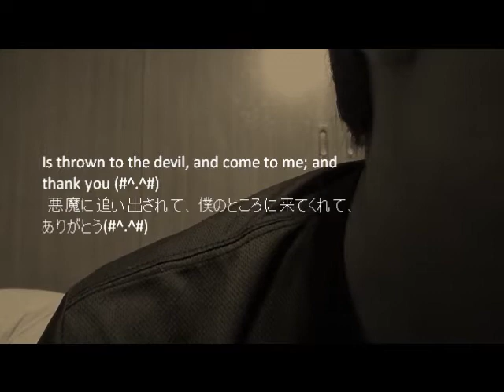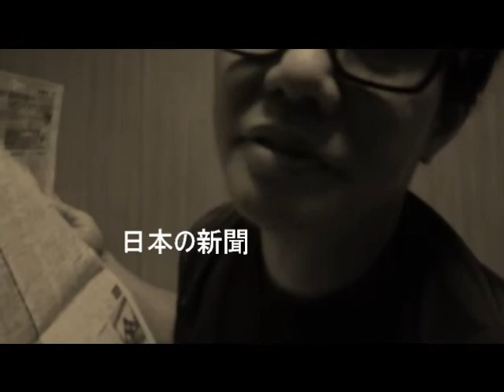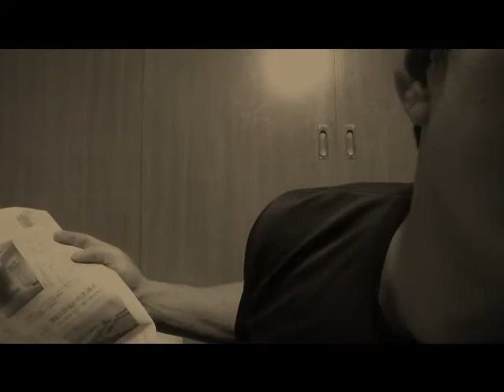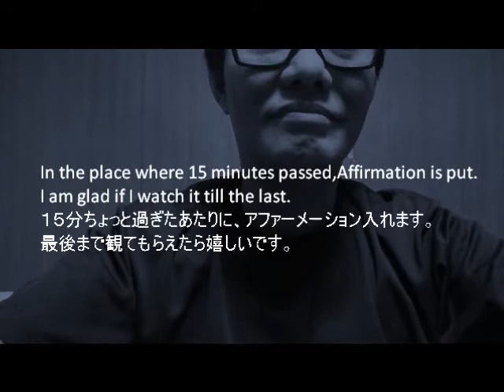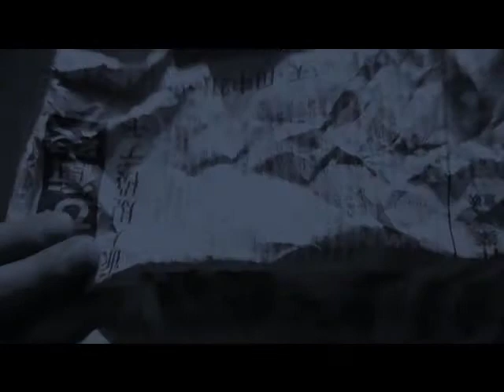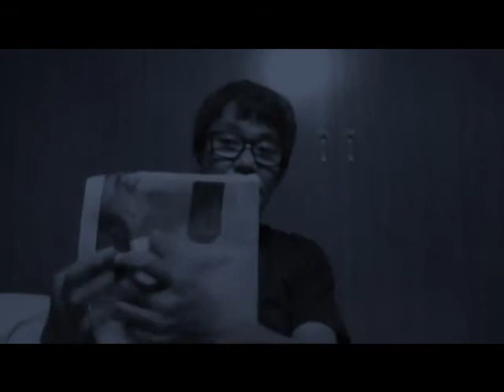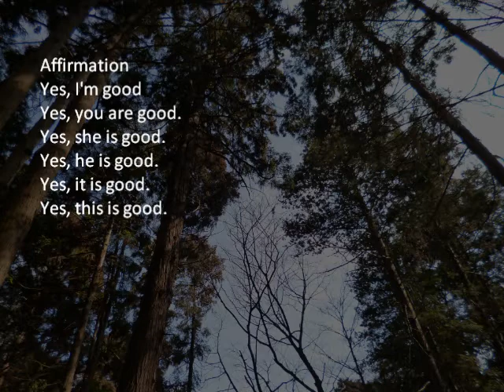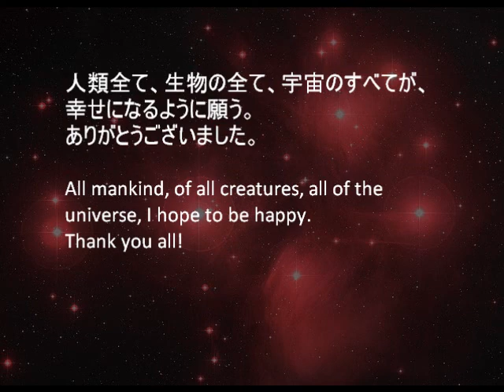ASMR Binaural Various sounds of the newspaper (Request)新聞紙のいろいろな音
ASMR Binaural 3D sound

ささやき。のアファーメーションはとても強力です。
日常の喧噪から、自身の心を解放し、共に微笑もうぜ!(^^)!

言葉のフィルターを超えて、潜在意識にアクセスします。
音を活用して。
Beyond the filter of words, I have access to the subconscious mind.
By utilizing the sound.

With confidence,
I try to relax together,,,,,,, ♪
深呼吸して、
力を抜いて、
安心して、

欲しい幸福は誰でも引き寄せることができるのです。
誰もが本当は信じている筈です。
そして、今、幸福と思うことから始めましょう。
更なる幸福を好きなようにイメージしましょう。

Want happiness are able to attract anyone.
I really believe that everyone should have.
And now, I'll start from the fact that I think happiness.
We will image the way you like further happiness.

Affirmation

I believe.
I always dream come true.
I believe.
My smile moves the vibration of the universe.
I believe.
I can do, I can do.
I believe.

使用カメラはＰａｎａｓｏｎｉｃ　ＤＭＣ－ＦＸ80
音声に関しては、Roland バイノーラル・マイクロホン・イヤホン CS-10EMと
ローランド WAVE/MP3 ポータブルレコーダー R-05で録音。
自分自身で録音した素材をACID Music Studio 8.0で加工し、使用しています。